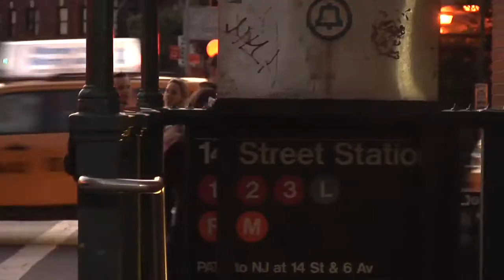Source Code Adaptation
Assignment for SUNY Purchase FIlm Conservatory. Cinematography by Wyatt Maker Written and Directed by Derek Garcia

Starring Barrett Rouen and Rayhan Islam